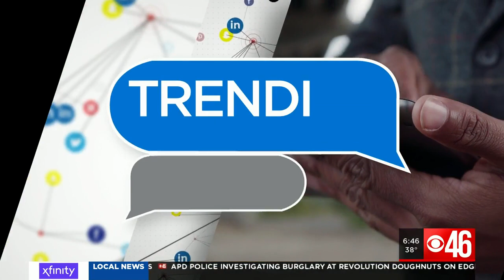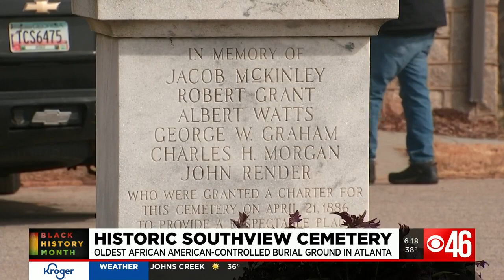Tuesday Morning News Rewind -- Feb. 8, 2022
This is the CBS46 Morning News Rewind for Feb. 8, 2022.